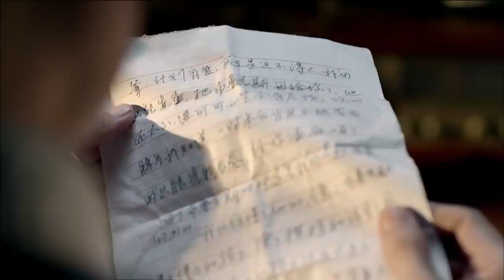《孙子从美国来》/ A Grandson from America 不吃饺子吃汉堡 中国爷爷如何带美国孙子？（罗京民 /丁佳明 ）| Chinese Movie ENG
【内容简介】
老杨头（罗京民 饰）是陕西华县一名独居老艺人，家中珍藏着表演皮影戏的全套行当。一天，离家多年的儿子突然领回了洋女友和洋孙子布鲁克斯（丁佳明 饰）。观念受到冲击的老杨头还未回过神来，儿子和女友又因要远赴可可西里工作而匆忙将布鲁克斯托付给了自己。措手不及的老杨头只得生涩的充当起洋孙子的看护人，爷孙俩时常因东西方文化差异和语言不通发生冲突。
为了让布鲁克斯喝到鲜牛奶，老杨头找上了养奶牛的乡文化站王站长（刘天佐 饰）。正酝酿开班传承皮影戏的王站长借机力邀老杨头复出。在王站长不懈的游说和布鲁克斯的影响下，老杨头的皮影班终于成功开授，他与布鲁克斯之间也因为皮影戏这种独特温馨的沟通方式变得亲密无间。